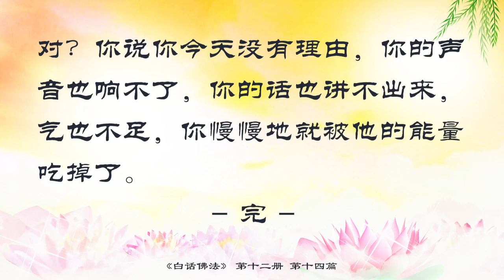14 精神的聚散都是能量的作用